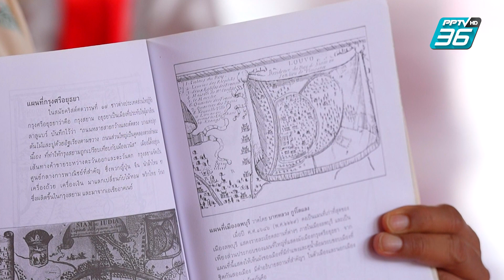วิถีวัฒนธรรมชาว "มอญบางขันหมาก" | เปิดตำนานกับเผ่าทอง ทองเจือ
"อ.เผ่าทอง" พาพบกับเรื่องราวของ “มอญบางขันหมาก” ที่ ชุมชุนมอญบางขันหมาก จ.ลพบุรี พร้อมล้วงลึกวิถีวัฒนธรรมชาว "มอญบางขันหมาก" ตั้งแต่ละเล่นโบราณจนถึงเครื่องแต่งกาย

ชมรายการ "มอญบางขันหมาก จังหวัดลพบุรี" ย้อนหลัง

ติดตามชมรายการ "เปิดตำนานกับเผ่าทอง" ทุกวันอาทิตย์ เวลา 09.30 น. ทาง PPTV HD ช่อง 36